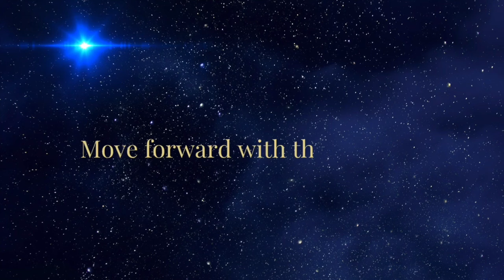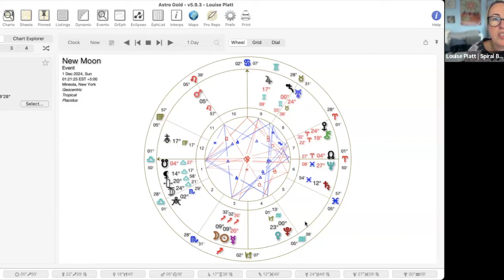Chiron Opposing Asteroid Atlantis- Sagittarius New Moon (12/1/24) by Louise Platt (QSG Practitioner)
The New Moon is on 1st December and will help us to seed a new lunar cycle working with the Sagittarius energy which brings through themes of space, expansion and flight. This is a very spiritual Moon aligned with truth and freedom and helping us to see things from an entirely new perspective. Big picture thinking for sure.

As I work intuitively, I pick out the energies that are speaking loudest to me through the chart and I am especially drawn to Asteroid Atlantis opposing Chiron, sextile Mercury and trine Jupiter which is about the healing of very deeply buried wounds and trauma as we access new levels of understanding and consciousness which brings a new level of peace and balance.

I love also how the Blue Ray is quite present here in the galactic chart with Aldebaran and Nihal in strong positions.

This is a powerful new cycle for us all as we rise up and allow more light in, burning away the old with the ring (trine) of fire.

I hope you enjoy my perspective.

If you are interested in learning about galactic astrology yourself then I can recommend Julia Balaz's amazing courses. Find out more here:

If you would like to learn Galactic Astrology or to become a certified practitioner